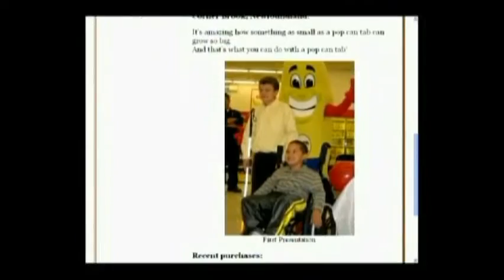Vital People: One Tab at a Time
It’s exciting for any of us to set a challenging goal and then reach it. So imagine the determination of working towards a goal for five years, especially if you’re only six years old when you start.

Helene Rempel has done just that, collecting over 700 lbs. of pop can tabs for the purchase of a child's wheelchair.